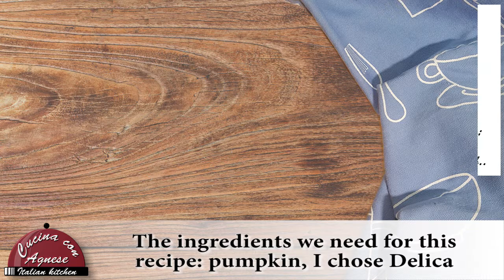Cucina con Agnese - 260. Zuppa con Zucca, Ceci e Bieta - Soup with Pumpkin, Chickpeas and Chard